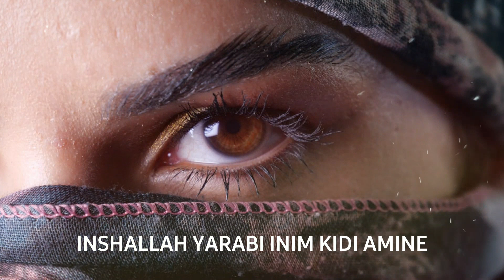Bouchra - Mayami Amami (Official Lyric Video)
Bouchra - Mayami Amami